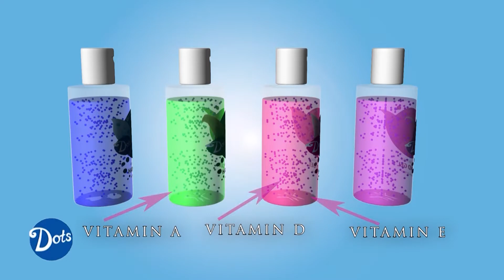SVJETLA POZORNICE 15.07.2022 . - JURE BUČEVIĆ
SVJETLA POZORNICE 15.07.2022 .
gost: JURE BUČEVIĆ
ravnatelj Opere HNK Split